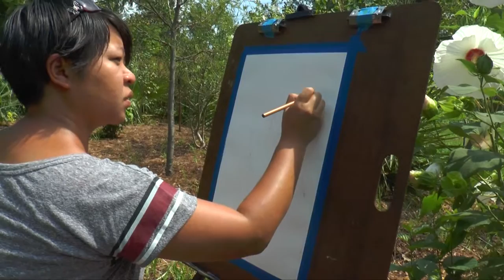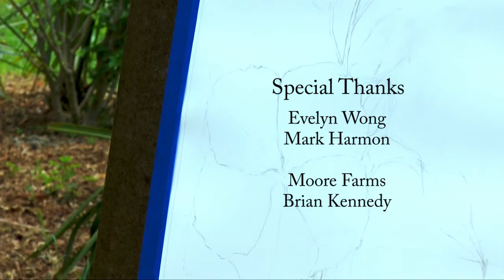Rose Mallow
This film got into three film festivals! Its not long, nor does it have high production value, but it was produced almsto entirely by me on a shoe string budget.Its about a talented artist who specializes in botanical pieces.  Enjoy!